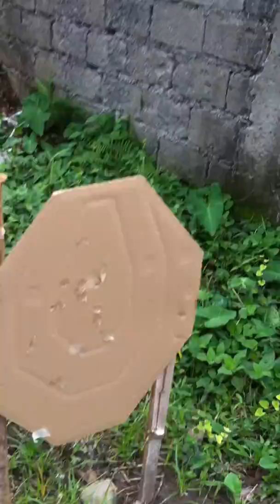DYS shooting multiple target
Her second visit to the range. First time shooting multiple target